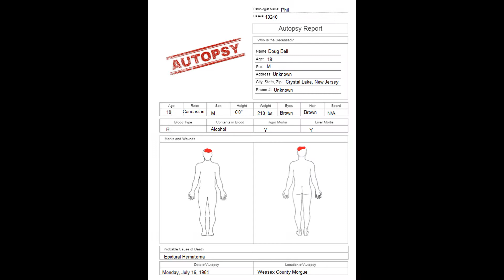Crystal Lake Coroner's Report, Episode 31: Doug Bell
Here is episode 31 of the series "Crystal Lake Coroner's Report".  An interactive, entertaining video that details all of the deaths in the Friday the 13th franchise in the form of reality.

Episode 31 is on Doug Bell from the Friday the 13th Part 4:  The Final Chapter film.  Enjoy!